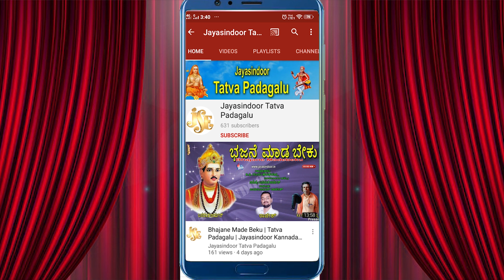Thayappa Tatva Padagalu | Yenthauchuchu | Ksheeralinga Maha Swami Padagalu | Kananda Tatva Padagalu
Song Name: Yenthauchuchu
Singer: S.Thayappa
Lyrics: Shri Dr. Ksheeralinga Maha Swami
Editor: S. Satish, Madanapalle
Talam: Yenkanna Gowd, Venkatareddy
Recording Studio: D.J.Hanumanthu, Kaggallu
Similar Searches:
Tatva Padagalu
Bhakthi Tatvalu
Jayasindoor Tatva Padagalu
Thatvalu Bhakthi
Tatva Padagalu Kannada
Bhakthi Thatvalu
Jayasindoor Kannada
Jayasindoor Padagalu
Jayasindoor Songs
Thatvalu Songs
Jayasindoor Thatvalu
Tatva Padagalu
Kananda Tatva Padagalu
Kannada Songs
Guru Thatvalu
Thayappa Songs
Thayappa Bhakthi Songs
Thayappa Thatvalu
Thayappa Bhajana Thatvalu
Thayappa Bhakthi Thatvalu
Thayappa Thatvalu Songs
Thayappa Kananda Songs
Thayappa Tatva Padagalu Songs
Thayappa Tatva Padagalu
Thayappa Kannada Bhajana Thatvalu
Thayappa Kananda Tatva Padagalu
Thayappa Kananda Songs
Thayappa Kananda Thatvalu Songs
Thayappa Bhajanalu
Yenthauchuchu